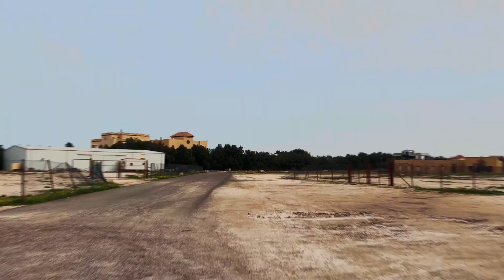SECRET 🤫 BEACH LOCATION AT KUWAIT | VLOG 7 |FREAKY TOUR & VLOGS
SECRECT BEACH LOCATION AT KUWAIT | VLOG 7 | FREAKY TOUR & VLOGS

LOCATION - __________(WATCH VIDEO KNOW YOURSELF), KUWAIT